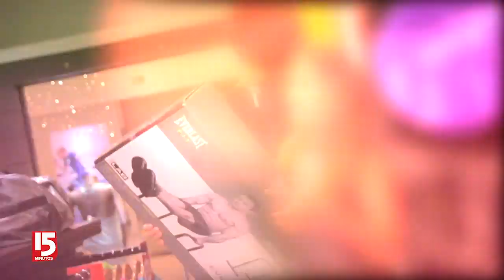¿Cuál es el regalo perfecto para Mónica Molano y Sebastián Carvajal?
Una de las parejas más lindas de la televisión colombiana son la de la presentadora Mónica Molano y el actor Sebastián Carvajal. Estuvimos con ellos conociendo un poco más sobre su relación y los acompañamos al Centro Comercial Multiplaza para ver cuál sería su regalo perfecto de San Valentín para cada uno de ellos.

Encuentra lo mejor del entretenimiento nacional e internacional, porque los famosos también son de carne y hueso.